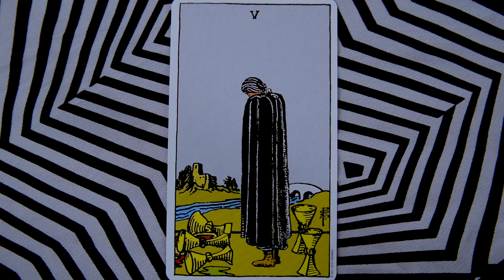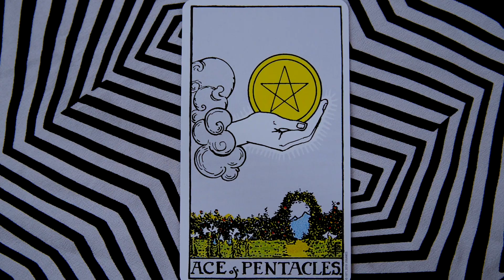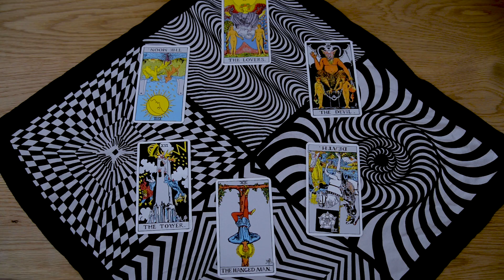FUZZKLAXON - シャロンのばら [Music Video]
3rd Full Album 『TAINTED』発売
FZK-003 \1,800
【Track List】
01.　シャロンのばら
02.　BRENDA
03.　VANILLA
04.　KATY
05.　従順な獣
06.　Stimulation
07.　七日目の土曜日
08.　TAINT
09.　体温
10.　Perfect Summer
11.　アデラ

同年9月中旬よりフィジカルCD発売